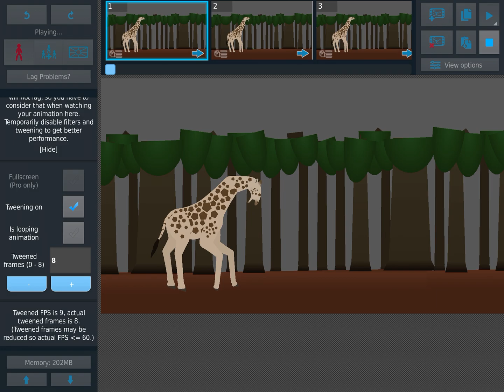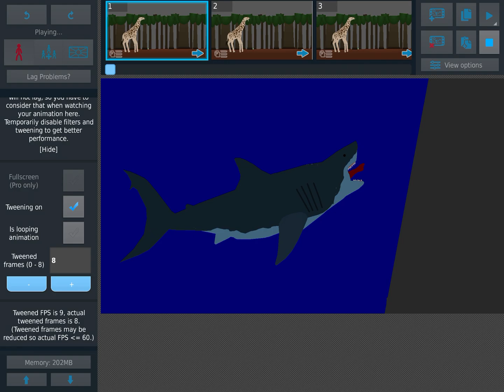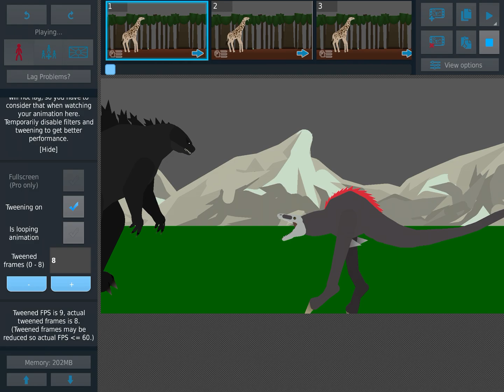5 random animations videos (sticknodes animation) like & subscribe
1. Unnhatural giraffe vs siren head (unnhatural habitat vs trevor Henderson)
2. Megalodon vs orca pod (meg vs sea animals)
3. El gran maja vs mega shark (sea monsters vs ayslum)
4. Lizzie vs mosasaurus (jurrasic world vs rampage)
5. Two t rexes & godzilla vs skull crawlers